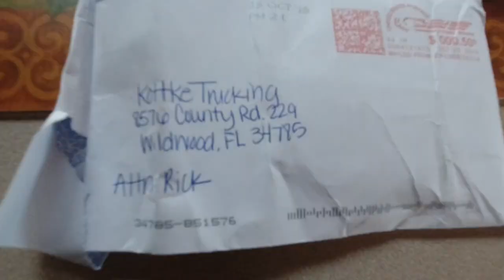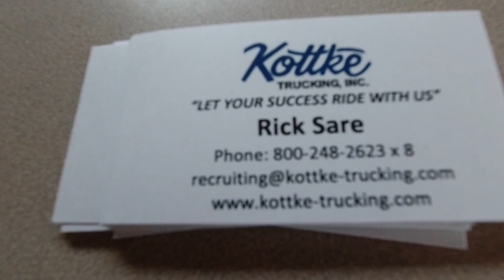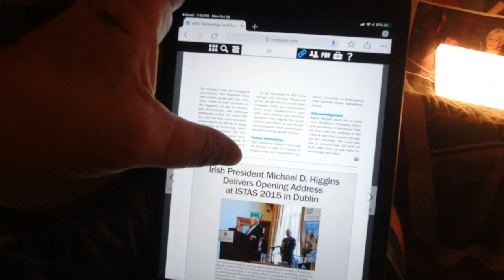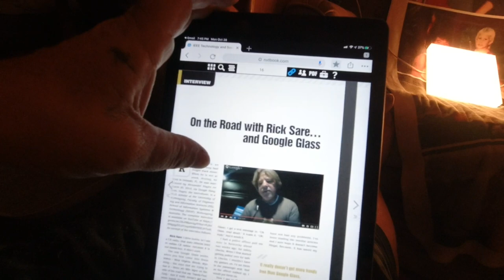Replaced drivers license and ATM card. Nomadic life - RV life and trucking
After losing my wallet I finally replaced my drivers license and put a order for another brand new ATM card. Nomadic life is very difficult without access to your money whether your truck driving down the road or kicking back in your motorhome or RV at a campground